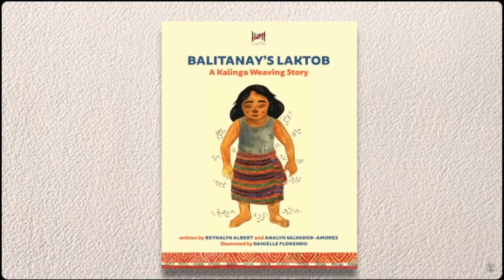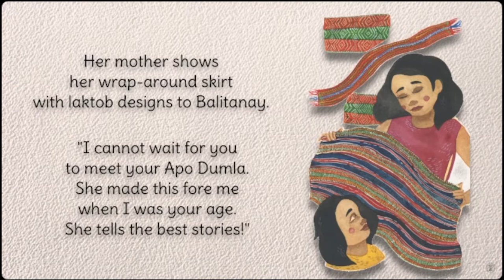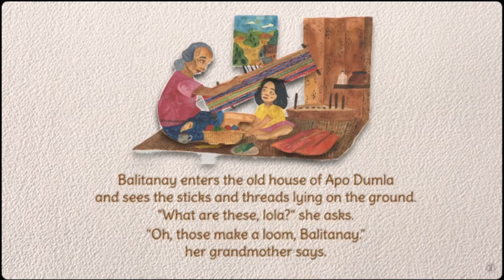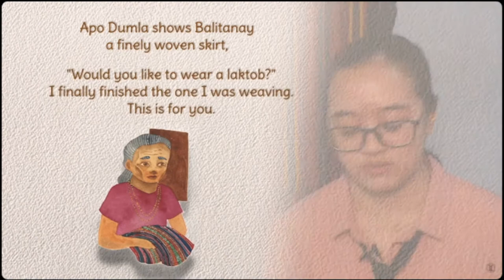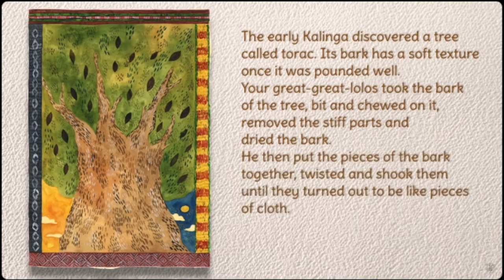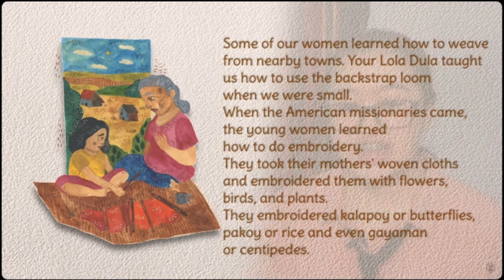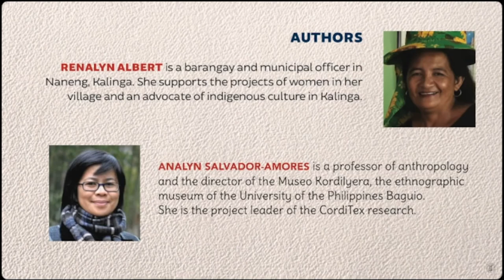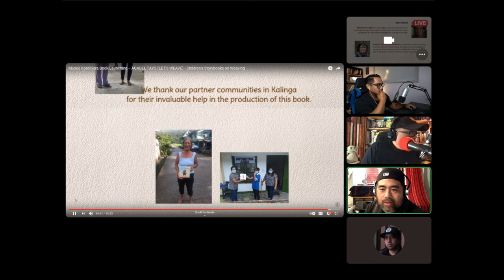Balitanay's Laktob A Kalinga Weaving Story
Welcome to Torogi Talk!
We are Filipino's of Igorot descent and we just want to start a larger discussion about our culture.